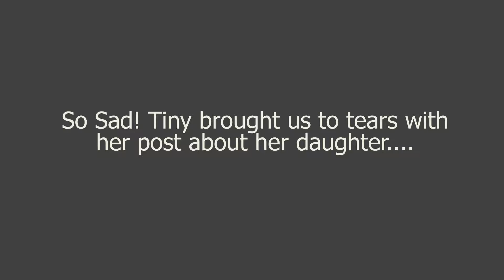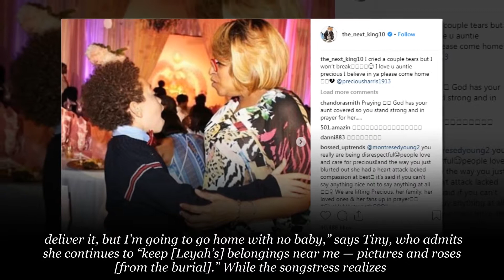So Sad! Tiny brought us to tears with her post about her daughter....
We remember the exciting day that Tameka “Tiny” Cottle revealed that she was

pregnant with her rapper husband T.I.'s seventh child.